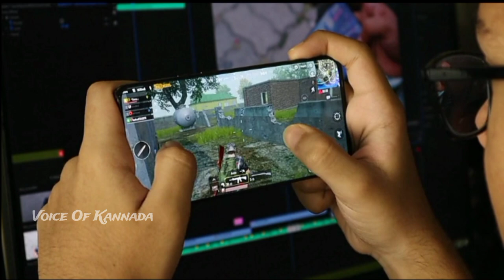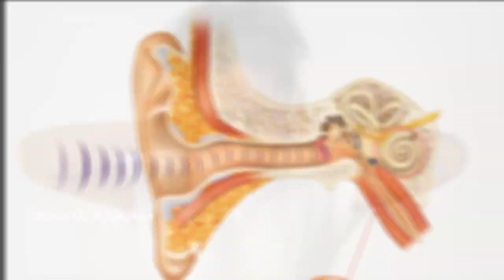7 interesting Facts about women | women psychology | Real facts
ಇದು ಕೇವಲ ಕಾಲ್ಪನಿಕ ಕಥೆ ಅಲ್ಲಾ ಇದು ಸತ್ಯ 😊

ನನ್ ಬೇರೆ ವೀಡಿಯೋಸ್ ಕೂಡ ನೋಡಿ ಇಷ್ಟ ಆಗುತ್ತೆ

video ಗೇ ಇನ್ನೂ Like ಮಾಡಿಲ್ವಾ ?? 😟😟